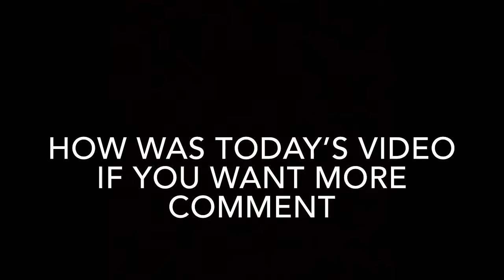My first plush video hope you enjoy